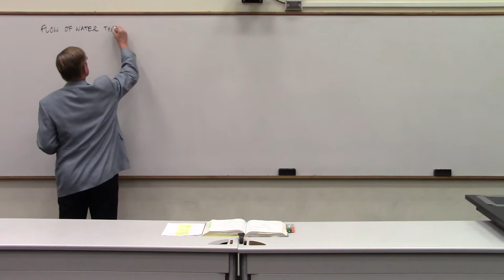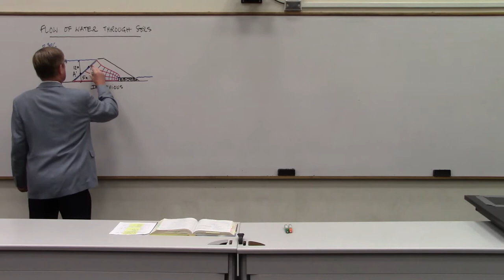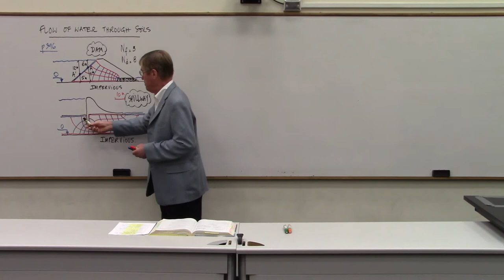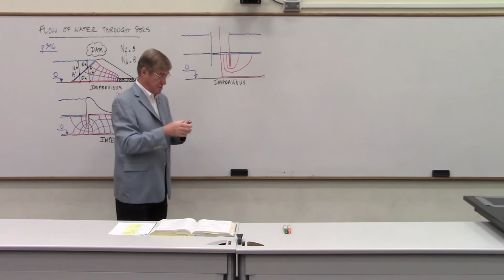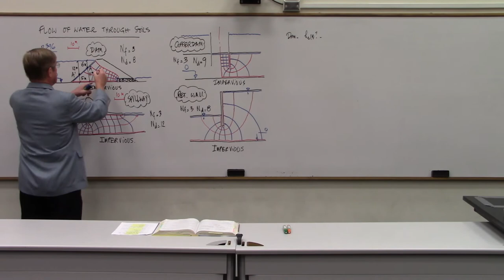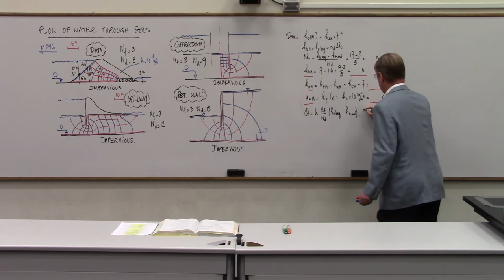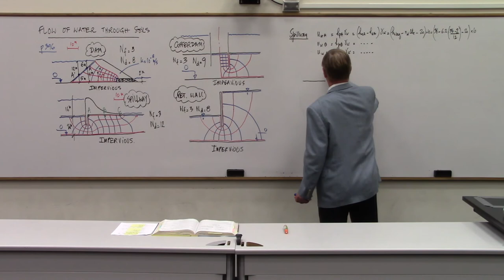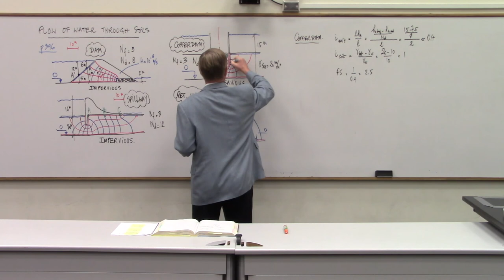Intro to Geotech Eng - Lecture 16 Flow problems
Lecture by Dr. Jean-Louis Briaud of Texas A&M University. This is part of a series of 26, fifty-minute lectures for the course Introduction to Geotechnical Engineering. Dr. Briaud has shared this content with the USUCGER community. The content and opinions presented in the videos are those of the author and do not necessarily express the opinions of USUCGER.